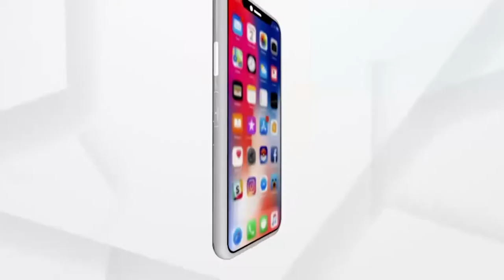ପୁରୀରେ ଏୟାରପୋର୍ଟ ଅଫ ଇଣ୍ଡିଆ ଅଥରିଟିର ଟିମ୍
ଏହି ଟିମ୍ ପୁରୀ-ବ୍ରହ୍ମଗିରି ରାସ୍ତାର ଗିରଳ  ଓ ପୁରୀ କୋଣାର୍କ ମରାଇନ ଡ୍ରାଇଭ ରାସ୍ତାରେ ଦୁଇଟି ସ୍ଥାନ ବୁଲି ଦେଖିଛନ୍ତି